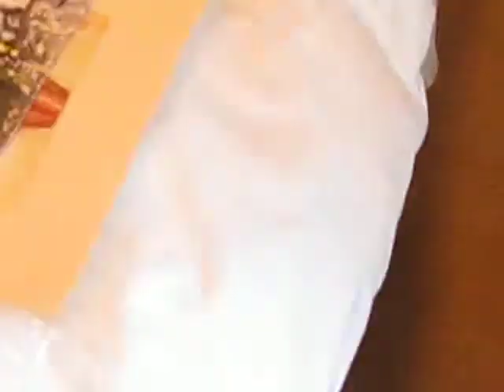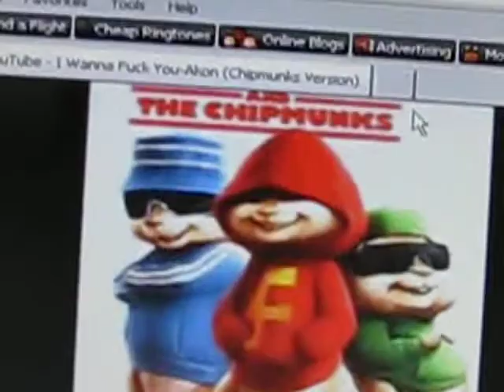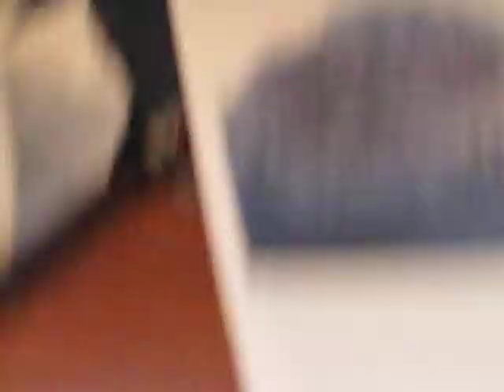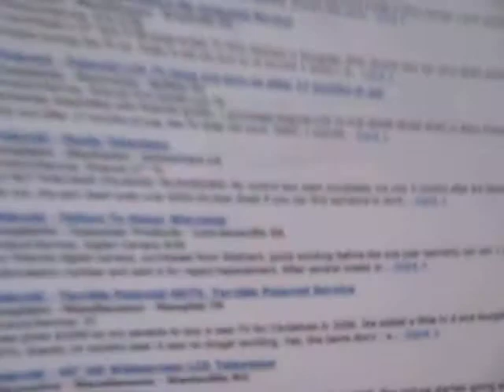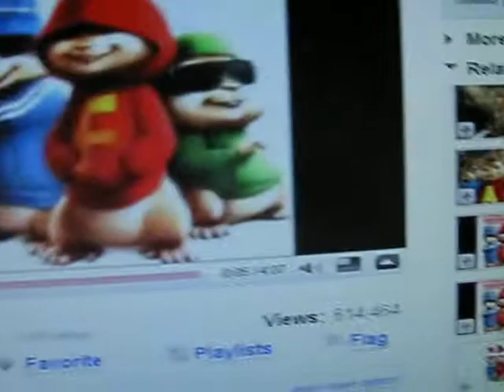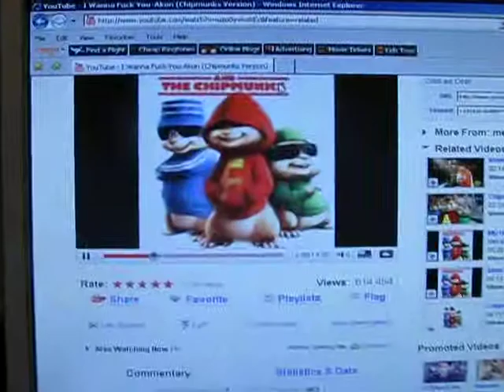Lindsay Lohan /PoloaroidTelevisions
HGow I got screwed ROYAL buying a Polaroid 32"TV.